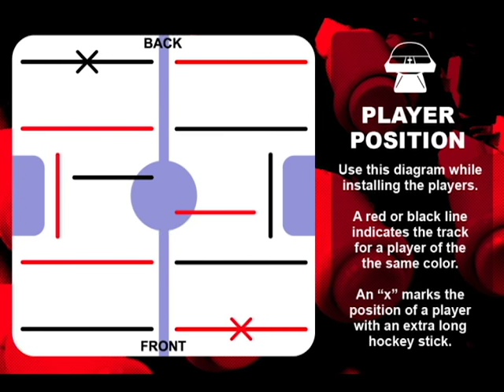How to Replace a Shelti Bubble Hockey Gearbox | Game Room Guys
In this video, we show you how to replace a defective or worn out gearbox in Shelti Bubble Hockey games.

If this video was helpful, we'd appreciate a thumbs up so we can keep these great videos coming- thanks!

Game on!

Your friends at Game Room Guys